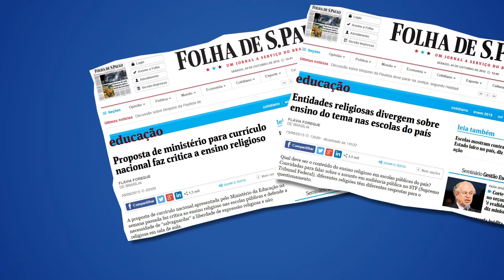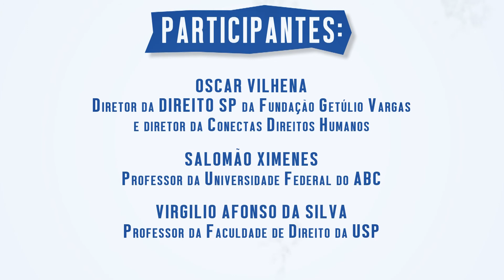Ensino Religioso e Laicidade do Estado: questões em debate no STF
No dia 8 de junho de 2015, a Ação Educativa e organizações parceiras realizaram o seminário "Ensino Religioso e Laicidade do Estado: questões em debate no STF", com o intuito de aprofundar e difundir as reflexões sobre o tema. Disponibilizamos aqui um vídeo resumo das discussões deste dia.